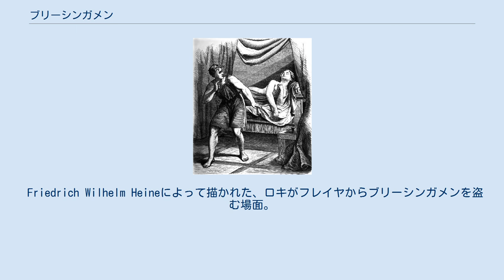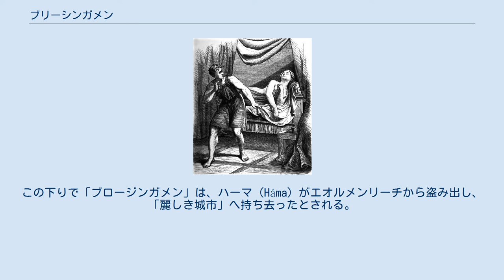ブリーシンガメン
ブリーシンガメン (Brisingamen) は、北欧神話に登場する女神フレイヤが持っていたと伝えられている首飾りである。
ブリーシンガとは炎、メンが装飾品の意。
日本語訳では他に、ブリージンガメン、ブリーシンガルの首飾り、ブリーシングの首飾り、などがみられる。
 Friedrich Wilhelm Heineによって描かれた、ロキがフレイヤからブリーシンガメンを盗む場面。
（1882年） 『ソルリの話』（『ヘジンとヘグニのサガ』）に次のような話がある。
アジアに「アシーアランド」もしくは「アシーアヘイム」と呼ばれる国があって首都はアースガルズといった。
そこに暮らす「アース族」の王がオージンでありニョルズの娘フレイヤを側室にしていた。
オージンは大変フレイヤを愛していた。
王宮近くの岩の奥にはアールヴリッグ（アルフリッグとも）、ドヴァリン、ベルリング（ベーリングとも）、グレールという4人のドワーフが住んでいた。
彼らは素晴らしい技術を持ち何でも作ることができた。
ある日フレイヤがこの岩屋の前を通りかかると、入口が開いており、ドワーフ達が黄金の首飾りを鋳造して仕上げをしているのが見えた。
フレイヤは首飾りが気に入って買い取りをもちかけたが、ドワーフ達は金銭よりもフレイヤのからだを希望したため、フレイヤは彼らのそれぞれと一夜を共にするしかなかった。
その代償としてドワーフたちが、彼女に首飾りを与えたのである。
この一連の出来事を知ったロキがオージンへ告げ口をしたところオージンは激怒しロキを後宮に侵入させて首飾りを盗んでこさせた。
そしてフレイヤには、首飾りを返す条件として、彼女の呪法と呪文によって2人の王ヘジンとヘグニを永遠に戦い合わせるよう命じたという。
 『古エッダ』の『スリュムの歌』によると、巨人のスリュムにトールの武器が盗まれたためトールがフレイヤに変装してスリュムの館に出向いたとき、トールは結婚の宴の装いでこの首飾りを身につけたことがある。
 ニルス・ブロメールによって描かれた、ロキからブリーシンガメンを取り戻したヘイムダルとフレイヤ。
（1846年） スノッリ・ストゥルルソンの『散文のエッダ』第二部『詩語法』によると首飾りは一度ロキに盗まれたことがある。
 フレイヤが寝ている隙にロキは蝿に変身して館に侵入し首飾りを盗むが、それを見ていたヘイムダルが首飾りを取り戻そうと雲や熊に変身してロキと闘う。
最後にヘイムダルは自分をアザラシの姿に変え、ヴァーガ岩礁とシンガ岩において、アザラシの姿のロキと一戦を交え、長い戦いの後にロキを打ち負かし、ブリーシンガメンをフレイヤに取り戻してやることができた。
ヘイムダルに対するケニング「ロキの敵」「フレイヤの首輪の探し手」、ロキに対する「巨人と山羊とブリーシンガメンとイズンのリンゴの盗人」はこの出来事に基づいている。
またブリーシンガメンは詩人ウールヴ・ウガソン (en) の詩の中で「美しき海の石」と呼ばれている。
 首飾りはアングロ・サクソンの叙事詩『ベーオウルフ』にも「ブロージンガメン」（古英: Brōsinga mene、「ブロージング族の首飾り」の意）の名で、デネの王妃がグレンデルを倒した武功を讃えてベーオウルフに与えた首飾りが、それと並ぶ優れたものであることを語る形で登場する。
この下りで「ブロージンガメン」は、ハーマ（Háma）がエオルメンリーチから盗み出し、「麗しき城市」へ持ち去ったとされる。
 なおベーオウルフに下賜された首飾りは、その後主君のヒイェラーク王へ献上されるが、王が身に着け出陣して戦死した際にフリジア人の手に落ちたと語られる。